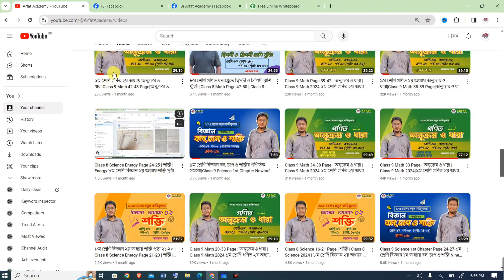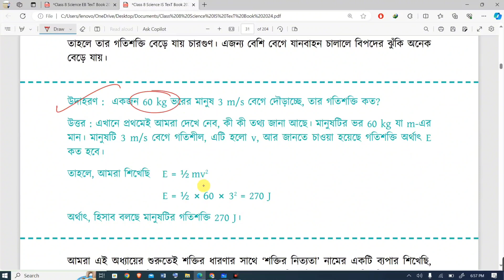Class 8 Science Exercise Book Page 68-69 | ৮ম শ্রেণি বিজ্ঞান অনুশীলন বই ফিল্ড ট্রিপ | শক্তি|গতির কথা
Class 8 Science 2024 Chapter-4 Field Trip (ফিল্ড ট্রিপ) : 'ফিল্ড ট্রিপ', সেশন-০৯ (পৃষ্ঠা: ৬৮-৬৯) ৷ একইসাথে ৮ম শ্রেণি বিজ্ঞান ১ম অধ্যায় গতির কথা ও ২য় অধ্যায় শক্তির "সরণের ধারণা, বেগের ধারণা, ত্বরণের ধারণা, সরল ও বক্ররেখার গতি, গতির সমীকরণ, গতির লেখচিত্র, কাজ ও শক্তি, বিভবশক্তির ধারণা, গতিশক্তির ধারণা, ভর ও শক্তি সম্পর্ক, ক্ষমতার ধারণা" এই কাজগুলো একটি সেশনে অর্থাৎ সেশন ০৯ এ করতে পারবেন।

Class 8 Science 4th Chapter Field Trip Page 68-69 9th session Answer 2024 ।। ৮ম শ্রেণির বিজ্ঞান অনুশীলন বই পরিচিতি পৃষ্ঠা ৬৬-৬৭ ।। ৮ম শ্রেণি গতির কথা পৃষ্ঠা ০১-১৫ ।। ৮ম শ্রেণি শক্তি পৃষ্ঠা ১৬-২৫

৮ম শ্রেণি বিজ্ঞান অনুশীলন বই ফিল্ড ট্রিপ পৃষ্ঠা ৬৮-৬৯ | নতুন কারিকুলাম ২০২৪ | গতির কথা | Class 8 New Book Science 1st Chapter Motion 2024 Page No 01-15 | Class 8 New Book Science 2nd Chapter Energy 2024 Page No 16-25